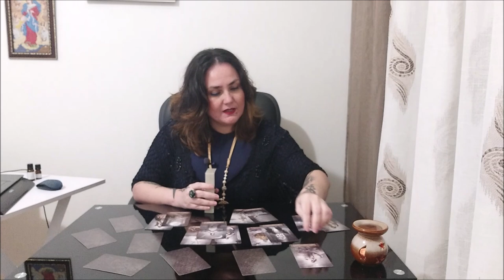Разбор темы любви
Отблагодарить за расклад, можно переводом на банковскую карточку:
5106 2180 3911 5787 ELENI AMANATIADOU